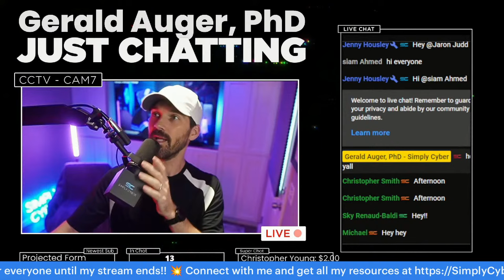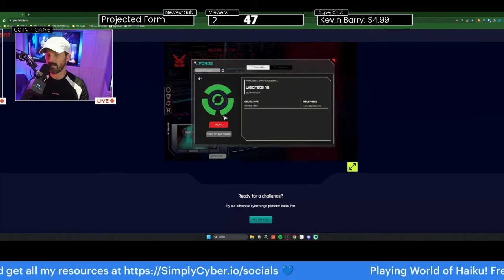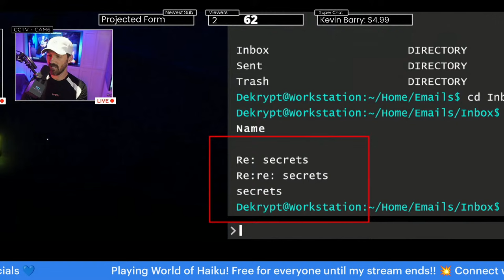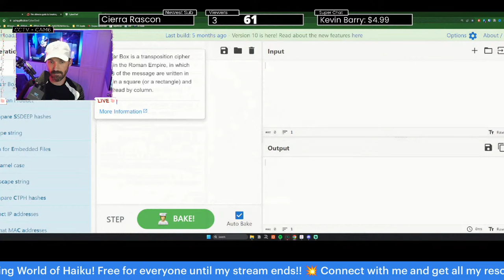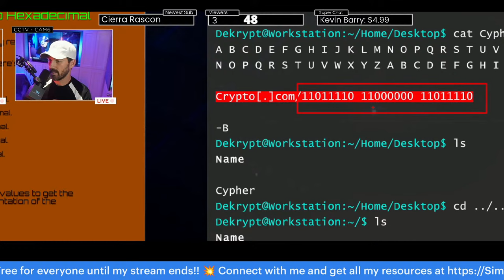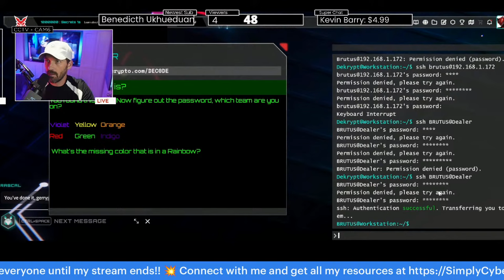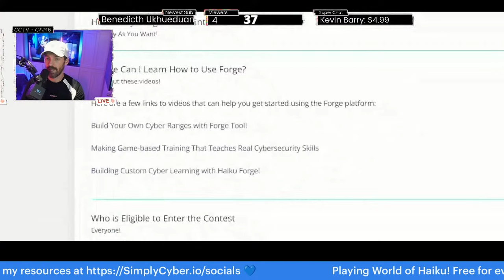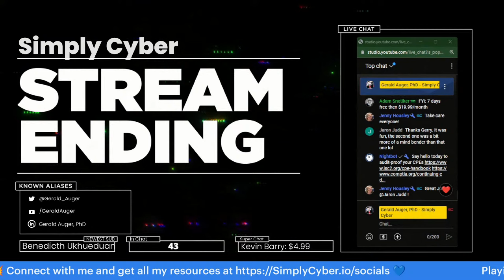💪 Crush Cyber Skills with Community Built Ranges at Haiku!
The World of Haiku platform enables people to learn fundamental Linux and cybersecurity skills in a fun, accessible way.

The advent of the Forge tool has put the power of creation into the community. In this livestream we will review the Forge tool and show off some community built ranges to help with end user awareness training.

Check it out yourself at play.haikuinc.io